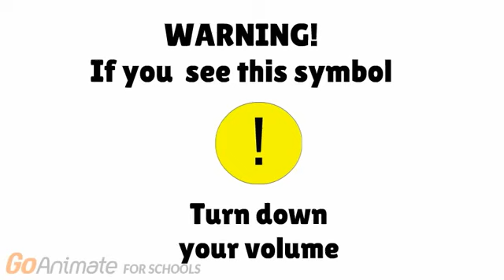Rosie Gets In Dead Meat Caillou Gets Ungrounded and Goes to Chuck E Cheeses with Dai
I usually wouldn't reupload goanimate,but I want to upload this video.This makes me laugh everytime watch this video,and not only that, I'm not good at making goanimate so before you ask,no I will not make goanimate and I will not make it.